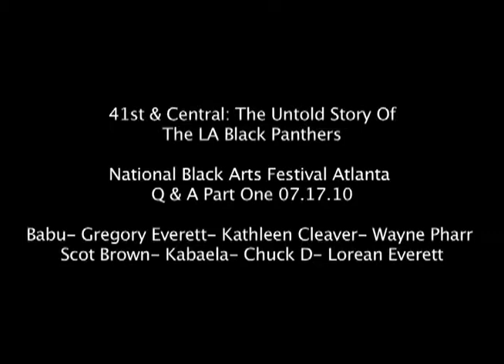41st & Central: The LA Black Panthers- Q & A Part 1 The National Black Arts Festival 2010 Atlanta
For more on 41st & Central, please our website @ 41central.com
Shot by Dawnn Mitchell